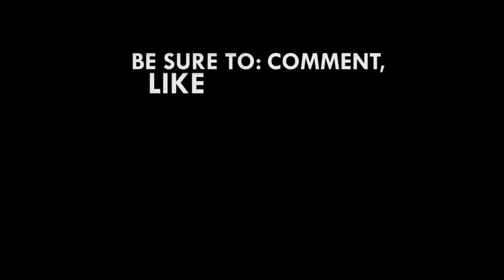Police officers in Ghana must have a University degree as minimum qualification - Hassan Ayariga